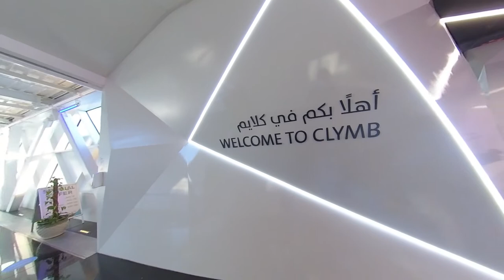CLYMB Abu Dhabi - Lovely Air Dance